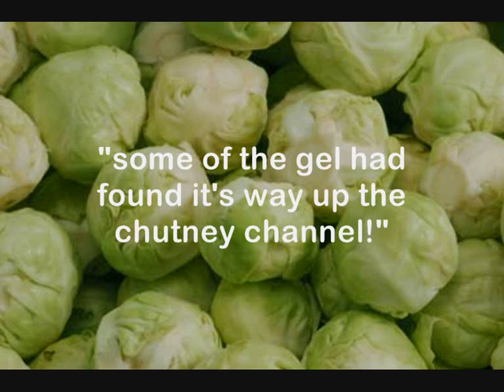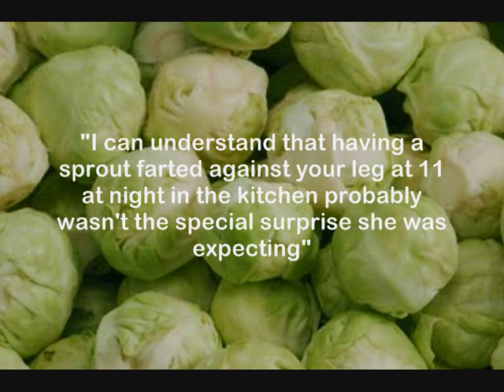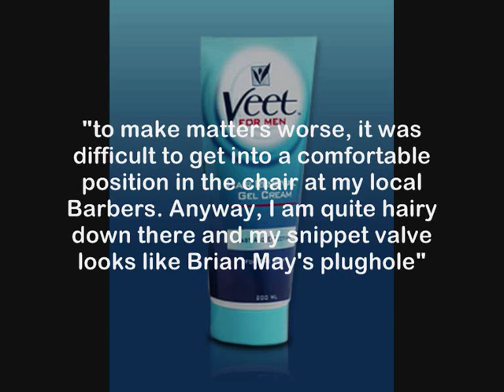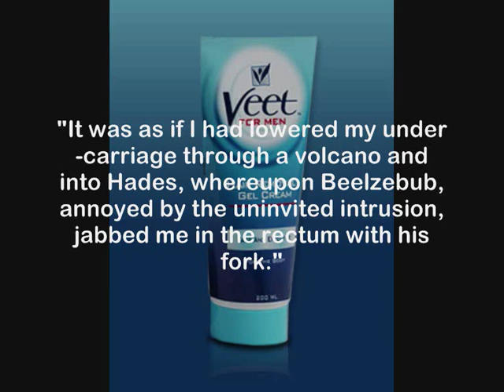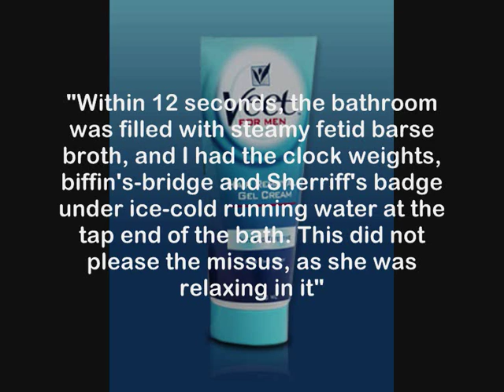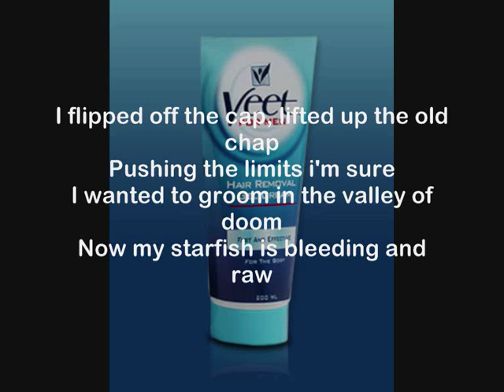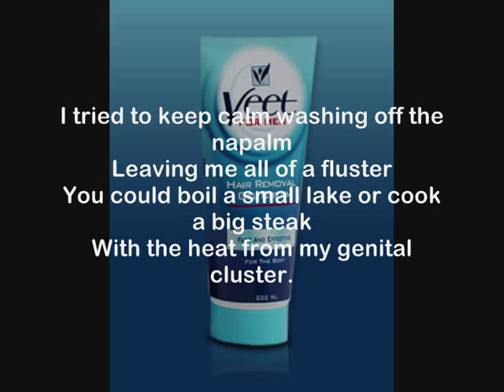Funny Reviews for Veet for Men Hair Removal Gel | The Big Daddy D Reviews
Funny Reviews for Veet for Men Hair Removal Gel as seen as Amazon. I did not write any of these reviews, but I thought these were so funny that I wanted to make a video about them. I also make no apologies for laughing during the vid! ;-)